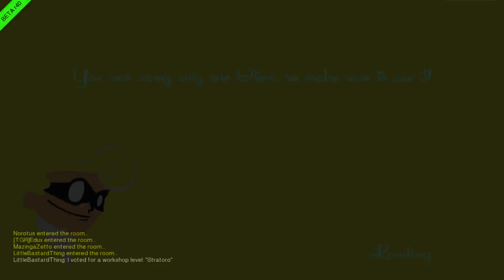GHSS 18/05/2015 [SpeedRunners]